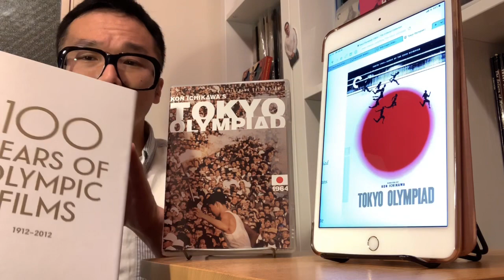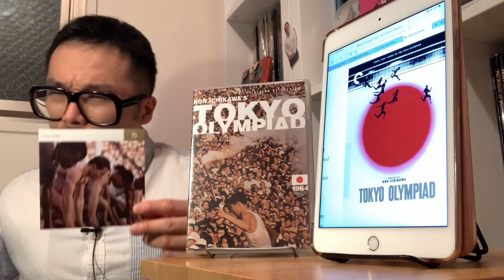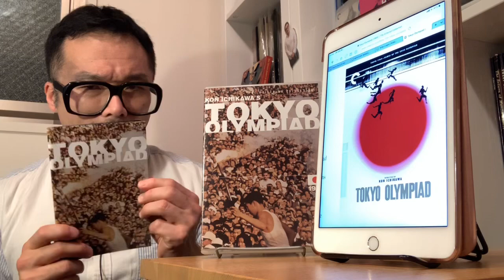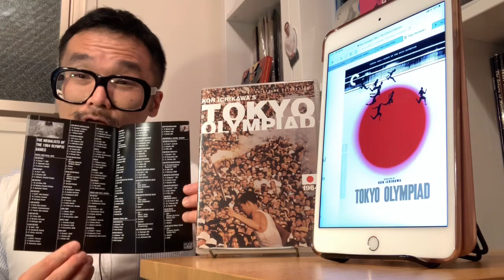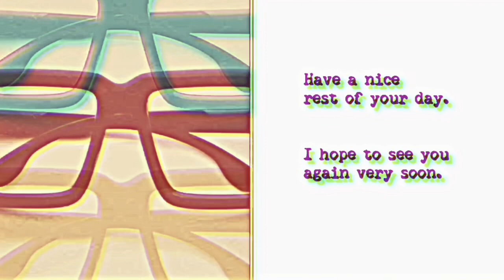Reaction to the Criterion Collection Announcement for JUNE 2020 Releases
I apologize for the poor quality of image of cover art as I tried to show them in this video.
Please check out the website directly for further information and better images of the cover art:

1:01  AN UNMARRIED WOMAN
8:45  THE CAMERAMAN
16:06  PORTRAIT OF A LADY ON FIRE
22:45  TOKYO OLYMPIAD
39:38  COME AND SEE